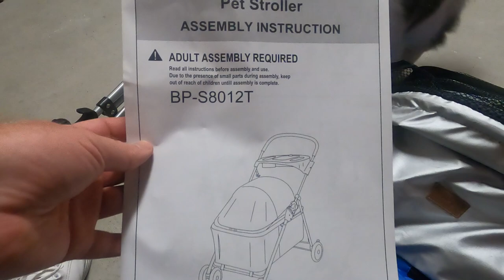Assembly and cat review of BestPet pet stroller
We put together the BestPet pet stroller. The model number is BP-S8012T-Blue. My cat seemed to like it!